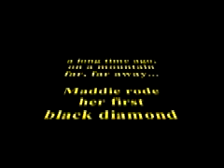SG2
My 7 year old daughter snowboarding.